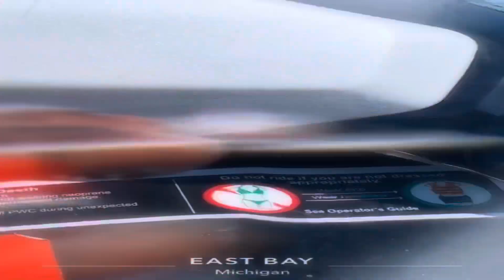Chandler Park Detroit,Mi Sundays pull up an Park